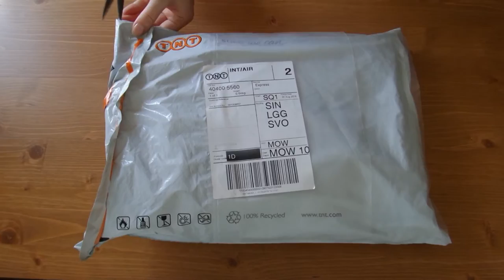Мидори блокнот путешественника. Распаковка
Распаковка и открытие посылки, в которой находится Midori Traveler's notebook и дополнения к нему.

Давно хотелось приобрести Блокнот путешественника Мидори (Midori Traveler's notebook).

Так как в России они, если и продаются, то либо по "заоблачным" ценам, либо велика вероятность приобрести подделку.
Многие российские магазины и посредники предлагают товар с Aliexpress. А у многих зарубежных слишком дорогая доcтавка в РФ.
Пришлось поизучать и найти магазин с оригинальными товарами и бесплатной доставкой в Россию.

В заказ входило следующее:

 1. TRAVELER'S Notebook brown - Блокнот путешественника коричневый
 2. Kraft Paper - Крафтовая бумага
 3. Kraft Paper Folder - Папка из крафтовой бумаги
 4. Lightweight Paper - Лёгкая светлая бумага
 5. Sketch Paper - Бумага для эскизов
 6. Connecting Rubber Band - Фиксирующие резинки

не относящееся к Midori:

 7. Oblique Pen Holder - Футляр для пера
 8. ZEBRA Comic Titanium G Nib - Перо каллиграфическое
 9. FINETEC Artist Mica Watercolour Moon Gold - Акварельная золотая краска
10. FINETEC Artist Mica Watercolour Sterling Silver - Акварельная серебряная краска

Возникли осложнения. Поскольку TNT в России не работает с физическими лицами, все грузы приходящие для физ.лиц попадают под таможенное оформление.

ВНИМАНИЕ! НЕОБХОДИМО ЗАКЛЮЧИТЬ ДОГОВОР НА ОКАЗАНИЕ УСЛУГ ПО ТАМОЖЕННОМУ ОФОРМЛЕНИЮ ГРУЗА: 1000 рублей.
При самостоятельном оформлении (либо с помощью стороннего брокера), необходимо оплатить услуги по документальной обработке груза — 600 рублей.

Так как оплата производилась через PayPal, пришлось открыть спор, в ходе которого продавец перечислил 1000 рублей "возмещения".
Это было единственное огорчение.

В этом видео вы увидите распаковку и то, как можно компоновать и собирать вставки (дополнения) к блокноту.

Мечта сбылась! Мидори блокнот путешественника (Midori Traveler's notebook) в хороших руках!!!

Если у вас есть какие-либо вопросы, пожалуйста, пишите в комментариях. Конечно же, я отвечу.

Субтитры: русские, испанские, польские, украинские

Съёмка: Samsung Galaxy K-Zoom
Монтаж: Sony Vegas Pro

Спасибо!!!